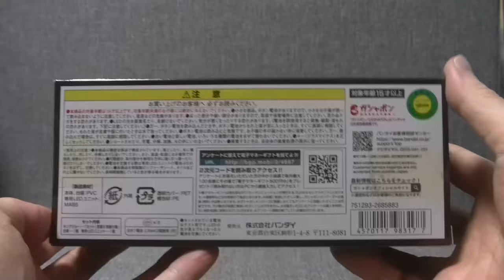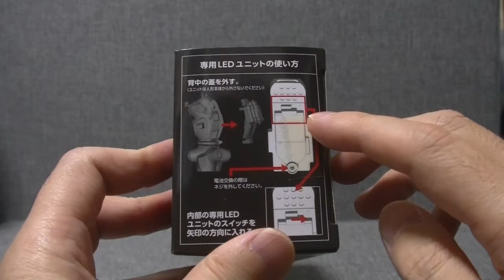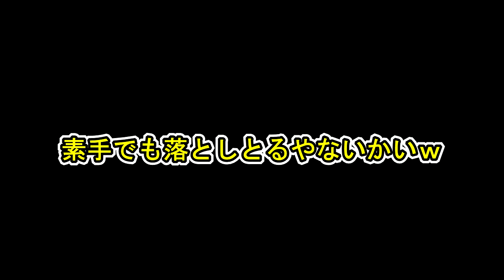【アルティメットルミナス】 ウルトラマン キングジョー プレミアムバンダイ限定 究極アルティメットルミナスを開封します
ブラインドグッズ開封チャンネル
めちゃコミック クリエイターズ
１２✖１２　連載中

( ^^) _旦~~